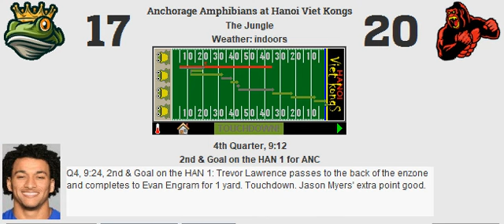Week 10: Anchorage Amphibians (5-4) @ Hanoi Viet Kongs (7-2)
Anchorage plans well for the Viet Kongs in overtime
Score (OT): ANC 26, HAN 20
MVP: A.J. Brown

ANC Stats:
Yards: 426
Rush %: 50.65%
Field Goal: 2
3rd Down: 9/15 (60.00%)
Punts: 5

Sacks: 2
Interceptions: 0
Forced Fumbles: 1
Recovered: 0
Safeties: 0
Defensive TDs: 0

HAN Stats:
Yards: 365
Rush %: 51.67%
Field Goal: 2
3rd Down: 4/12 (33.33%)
Punts: 5

Sacks: 3
Interceptions: 1
Forced Fumbles: 1
Recovered: 0
Safeties: 0
Defensive TDs: 0

Passing:
Trevor Lawrence: 25/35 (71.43%, 103.27 Rating) for 290 yards, 2 touchdowns, 1 interception.

Joe Burrow: 18/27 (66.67%, 115.66 Rating) for 216 yards, 2 touchdowns, 0 interceptions.

Rushing:
Miles Sanders: 19 carries for 55 yards (2.89 YPC, 16 LNG), 1 touchdown.
Najee Harris: 11 carries for 66 yards (6.00 YPC, 22 LNG), 0 touchdowns.
Isiah Pacheco: 2 carries for 3 yards (1.50 YPC, 3 LNG), 0 touchdowns.
Trevor Lawrence: 7 carries for 37 yards (5.29 YPC, 9 LNG), 0 touchdowns, 1 fumble.

Dalvin Cook: 20 carries for 112 yards (5.60 YPC, 27 LNG), 0 touchdowns.
Travis Etienne: 10 carries for 45 yards (4.50 YPC, 18 LNG), 0 touchdowns.
A.J. Dillon: 1 carry for 6 yards (6.00 YPC, 6 LNG), 0 touchdowns.
Joe Burrow: 0 carries for 0 yards (0.00 YPC, 0 LNG), 0 touchdowns.

Receiving:
Justin Jefferson: 7 receptions for 110 yards (15.71 YPR, 22 LNG), 0 touchdowns.
A.J. Brown: 8 receptions for 112 yards (14.00 YPR, 25 LNG), 1 touchdown.
Courtland Sutton: 2 receptions for 14 yards (7.00 YPR, 10 LNG), 0 touchdowns.
Evan Engram: 3 receptions for 9 yards (3.00 YPR, 4 LNG), 1 touchdown.
Miles Sanders: 3 receptions for 38 yards (12.67 YPR, 16 LNG), 0 touchdowns, 1 drop.
Najee Harris: 1 reception for 1 yard (1.00 YPR, 1 LNG), 0 touchdowns.
Isiah Pacheco: 1 reception for 6 yards (6.00 YPR, 6 LNG), 0 touchdowns.

Keenan Allen: 6 receptions for 60 yards (10.00 YPR, 15 LNG), 2 touchdowns, 1 fumble.
Brandon Aiyuk: 5 receptions for 72 yards (14.40 YPR, 18 LNG), 0 touchdowns, 1 drop.
Tyler Boyd: 2 receptions for 32 yards (16.00 YPR, 25 LNG), 0 touchdowns, 1 drop.
Noah Fant: 3 receptions for 33 yards (11.00 YPR, 18 LNG), 0 touchdowns.
Dalvin Cook: 1 reception for 12 yards (12.00 YPR, 12 LNG), 0 touchdowns.
Travis Etienne: 1 reception for 7 yards (7.00 YPR, 7 LNG), 0 touchdowns.
A.J. Dillon: 0 receptions for 0 yards (0.00 YPR, 0 LNG), 0 touchdowns.

Blocking:
Laremy Tunsil: 2 pancakes, 0 sacks allowed, 2 stuffs allowed.
Joe Thuney: 0 pancakes, 1 sack allowed, 3 stuffs allowed, 1 recovery.
Ryan Jensen: 2 pancakes, 0 sacks allowed, 3 stuffs allowed.
Elgton Jenkins: 0 pancakes, 1 sack allowed, 0 stuffs allowed.
Ryan Ramczyk: 0 pancakes, 1 sack allowed, 0 stuffs allowed.
Isiah Pacheco: 0 pancakes.
Evan Engram: 1 pancake.

Jason Peters: 2 pancakes, 0 sacks allowed, 1 stuff allowed.
David DeCastro: 0 pancakes, 1 sack allowed, 0 stuffs allowed.
Connor Williams: 2 pancakes, 0 sacks allowed, 0 stuffs allowed.
Ben Powers: 1 pancake, 1 sack allowed, 2 stuffs allowed.
Jack Conklin: 2 pancakes, 0 sacks allowed, 1 stuff allowed.
A.J. Dillon: 1 pancake.
Noah Fant: 1 pancake.

Defensive:
Nick Bosa: 3 tackles.
Javon Hargrave: 3 tackles (1 stuff).
Grady Jarrett: 4 tackles, 1 sack.
Travon Walker: 0 tackles.
Isaiah Simmons: 8 tackles (3 stuffs).
Tremaine Edmunds: 5 tackles (1 stuff), 3 coverages.
Logan Wilson: 5 tackles, 1 sack.
Patrick Surtain II: 4 tackles, 1 coverage.
Jamel Dean: 3 tackles, 2 coverages.
Kyle Hamilton: 6 tackles, 2 coverages.
Chauncey Gardner-Johnson: 8 tackles, 1 coverage, 1 forced fumble.

Rashan Gary: 5 tackles (1 stuff), 1 sack, 1 forced fumble.
Christopher Jones: 7 tackles (2 stuffs), 1 sack.
Calais Campbell: 8 tackles (1 stuff), 1 sack.
Shaquil Barrett: 1 tackle (1 stuff).
Kwon Alexander: 6 tackles.
Josey Jewell: 9 tackles (1 stuff).
Denzel Perryman: 11 tackles (3 stuffs).
Marlon Humphrey: 5 tackles, 4 coverages.
Marcus Peters: 3 tackles, 4 coverages.
Eddie Jackson: 6 tackles, 1 interception.
Minkah Fitzpatrick: 3 tackles, 1 coverage.

Special:
Jason Myers: 2 of 3 (66.67%, 41 LNG) field goals. 2 of 2 extra points. 0 touchbacks.
Tommy Townsend: 5 punts for 211 yards (42.20 YPP, 57 LNG, 1 in 20).
James Cook: 9 returns for 138 yards (15.33 YPR, 36 LNG), 0 touchdowns.

Graham Gano: 2 of 3 (66.67%, 44 LNG) field goals. 2 of 2 extra points. 2 touchbacks.
Riley Dixon: 5 punts for 207 yards (41.40 YPP, 48 LNG, 1 in 20).
Devin Duvernay: 7 returns for 128 yards (18.29 YPR, 27 LNG), 0 touchdowns.